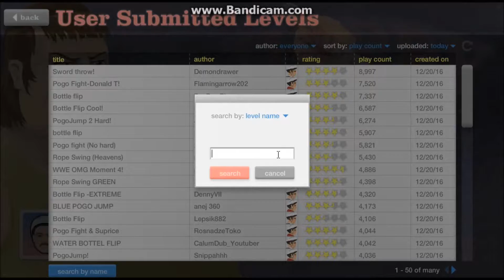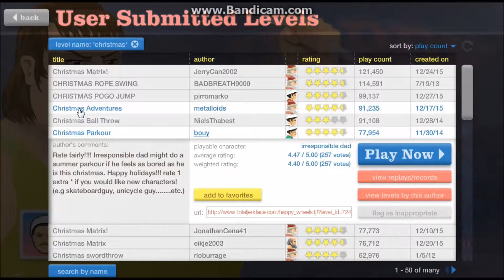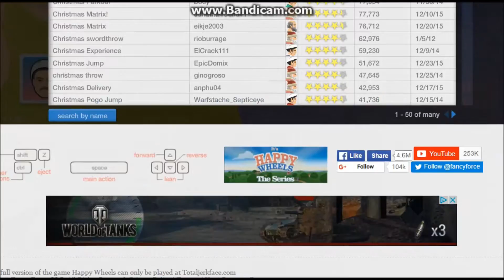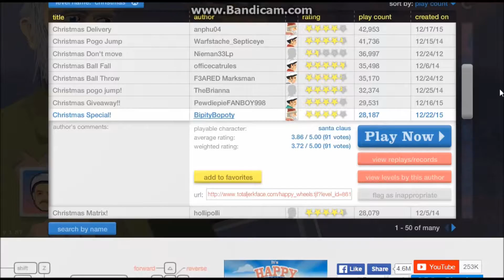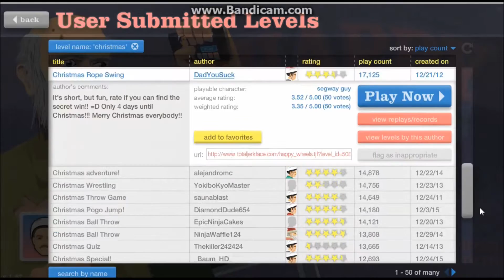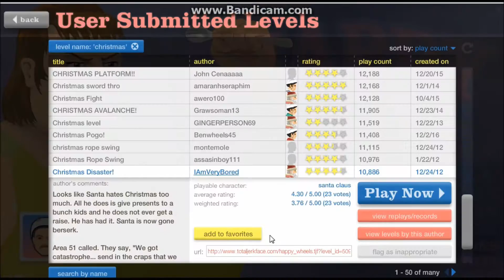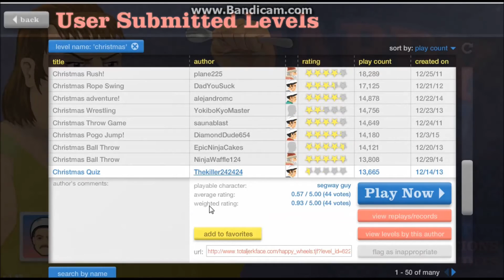It's December 20th! | Happy Wheels #6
I can't believe it is this close to Christmas, so I thought I'd play some X-mas Happy Wheels! Merry Christmas!